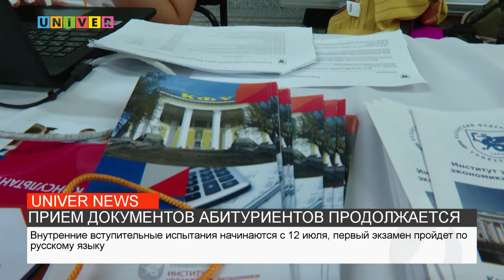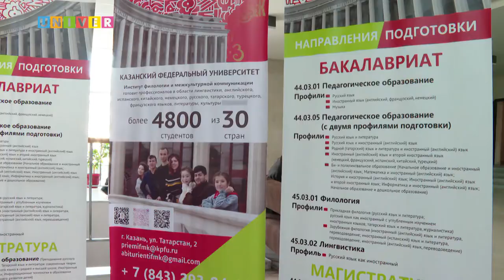ПРИЕМ ДОКУМЕНТОВ АБИТУРИЕНТОВ ПРОДОЛЖАЕТСЯ